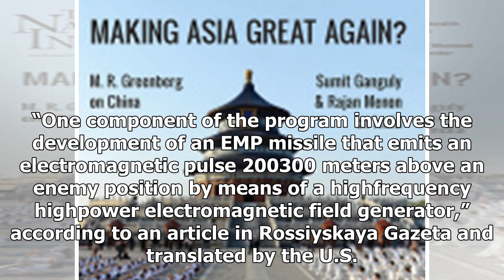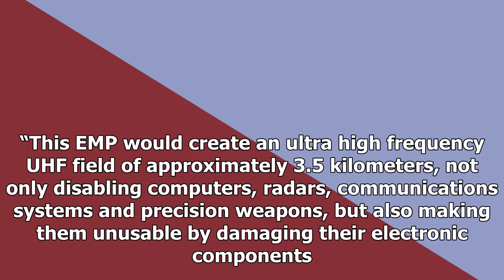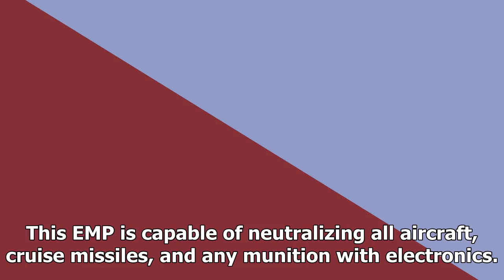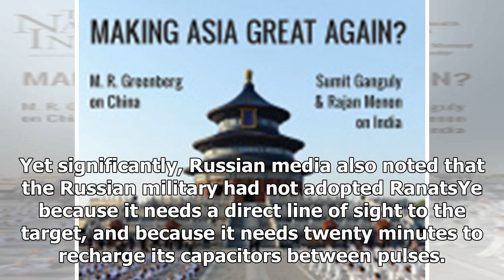Forget about North Korea: Russia has been building the emp weapon - HOT NEWS TNC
⚫️ Follow HOT NEWS TNC Time in :
 - G+:
-TW:
# HOTNEWSTNCTime